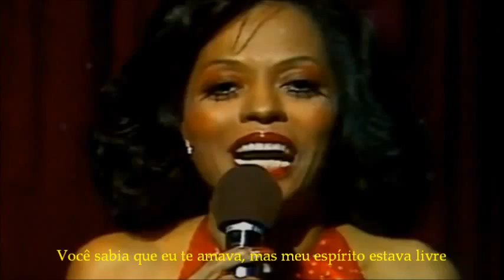Diana Ross Do You Know Where You're Going LEGENDADO